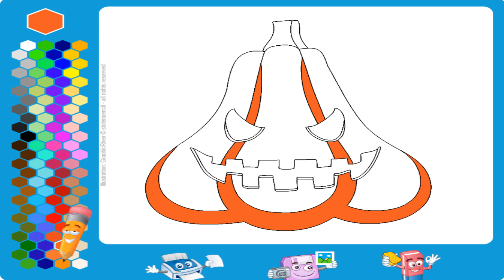Jack O'Lantern (Coloring Page)